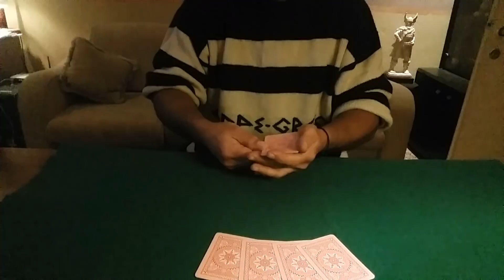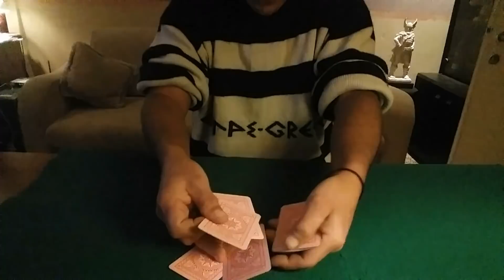ΜΕ ΣΥΜΠΑΘΕΙΑ (κολπο με τραπουλα )+εξηγηση